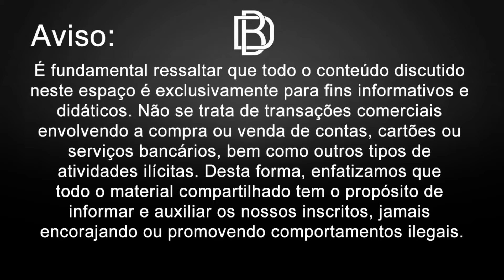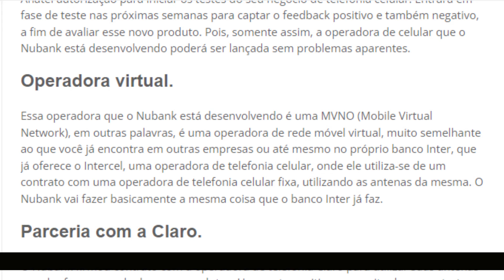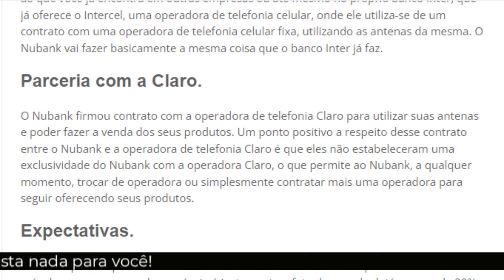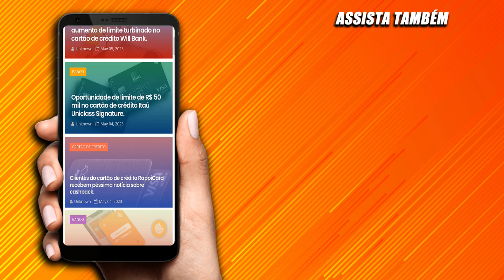Nubank: Entra em fase de teste da "NuCel", sua própria operadora. O que esperar do lançamento?